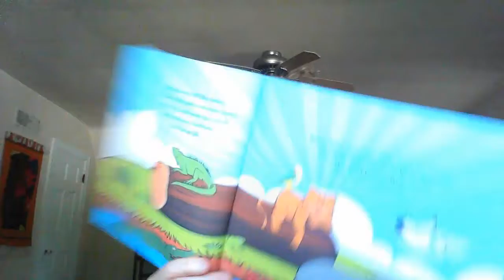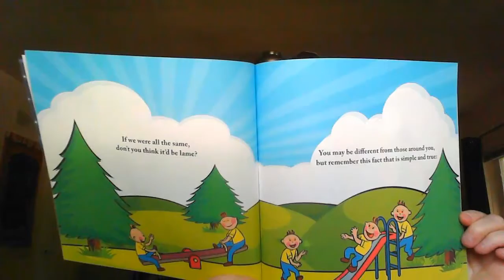What if we were all the same